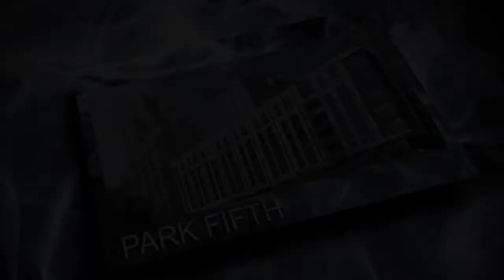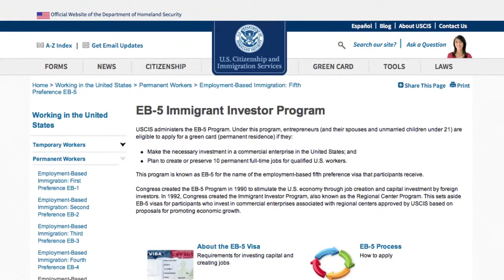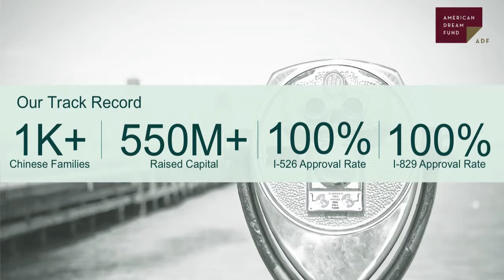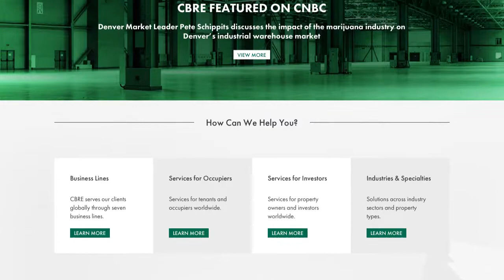ADF MAIN Video rev 3